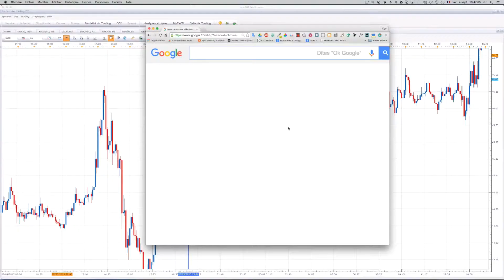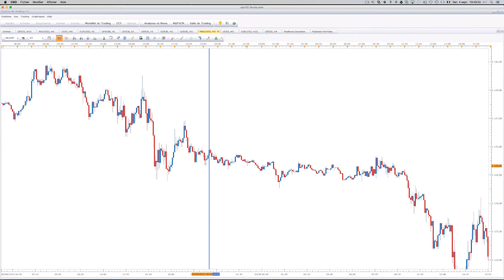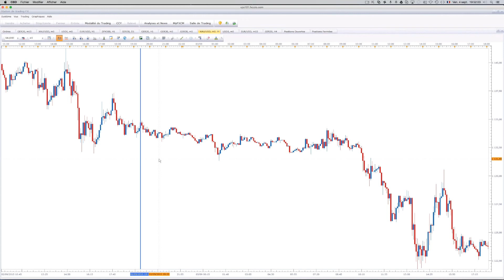Résultat de la prediction sur le Gold ^^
Rejoindre le groupe privé de Cyril Kazanoff:
Tous mes trades avec niveaux précis de Prix et de Temps (donnés à l’avance)

Les cycles existent, il suffit d’observer les marchés financiers.
Cela change tout, pas besoin d’attendre des heures un signal puisque vous connaissez à l’avance, les points de retournements, ou et quand entrer et sortir.

(je publie des vidéos régulièrement !)

Cyril Kazanoff